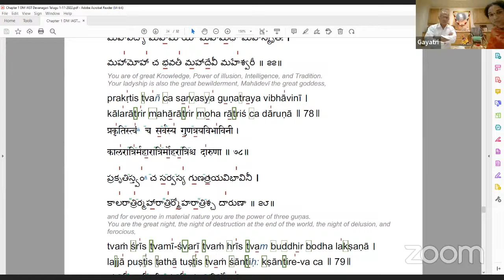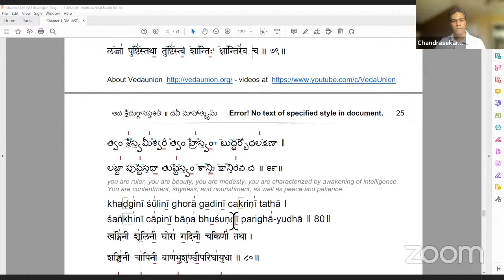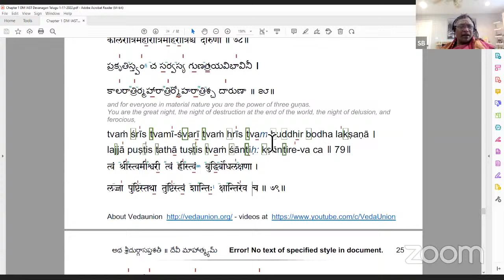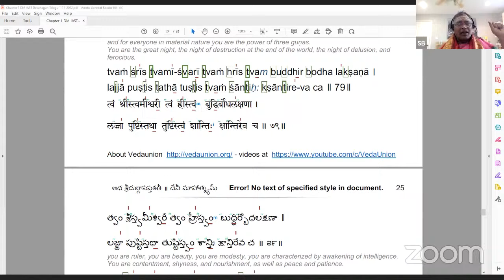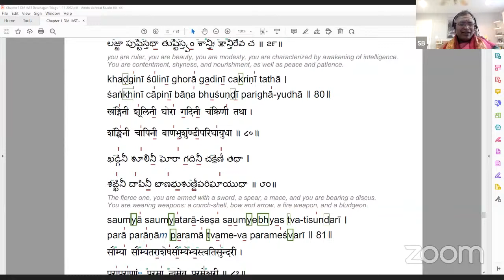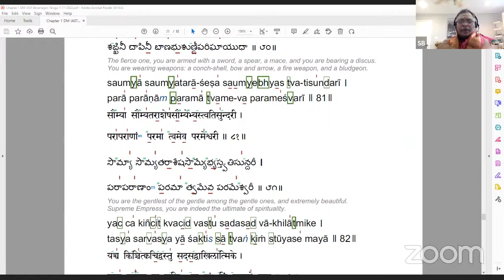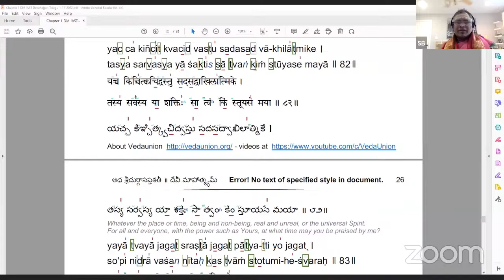DM CL#40 - 05/Nov/22 - Ch 1 - Sloka 78 - 82